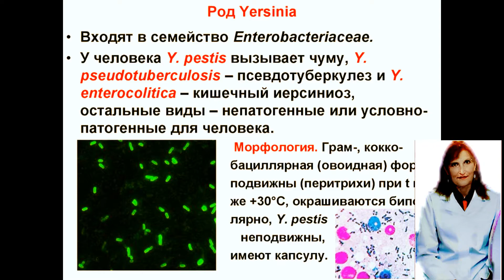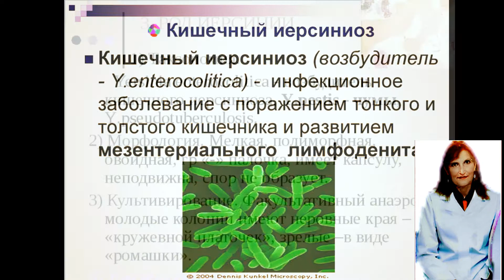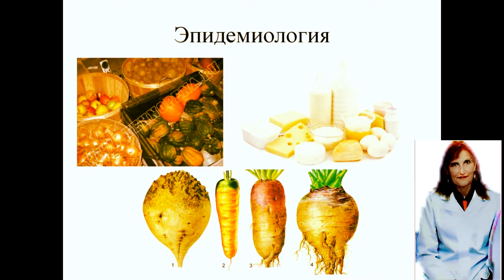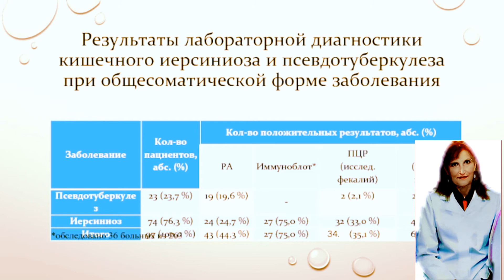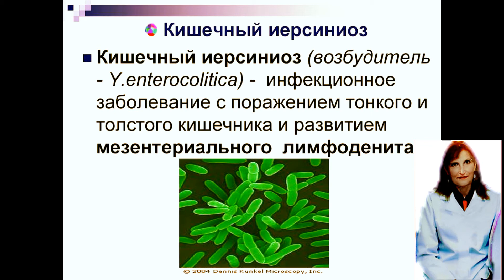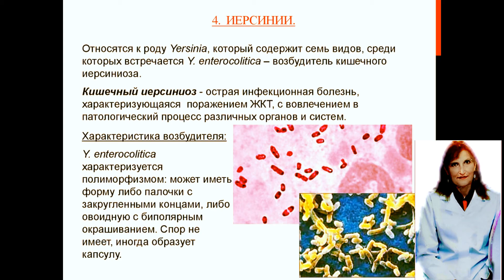Иерсиниоз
Иерсиниозом называют острую кишечную инфекцию, передающуюся от животных к человеку, которая сопровождается токсическими и аллергическими проявлениями, проявляется поражением многих внутренних органов. Болезнь чаще всего встречается в регионах с умеренным климатом. Заболевание вызывается особой бактерией - иерсинией, которая очень устойчива к внешним воздействиям.

для рекламных предложений:
банковские реквизиты:
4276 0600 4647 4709